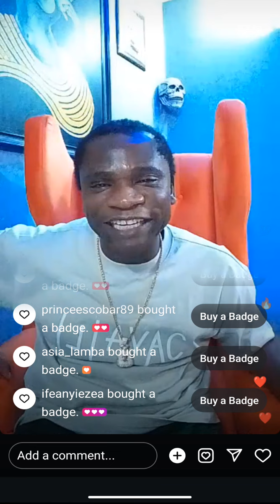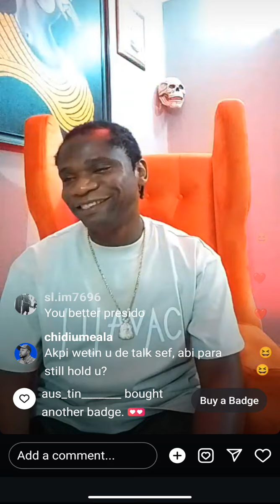I have no beef with Burna boy; Speed Darlington